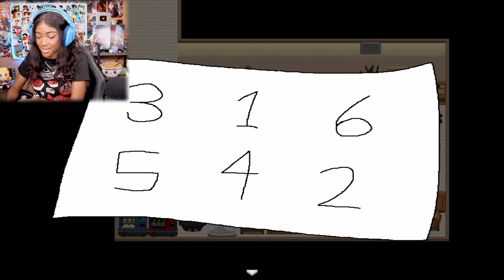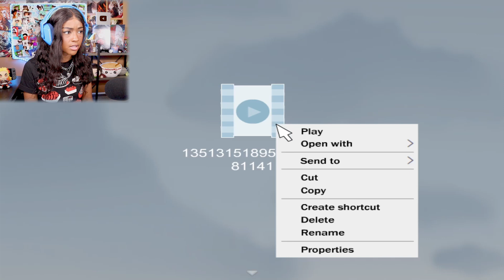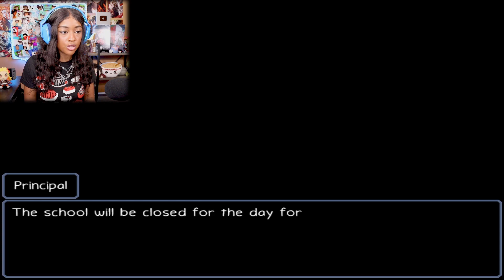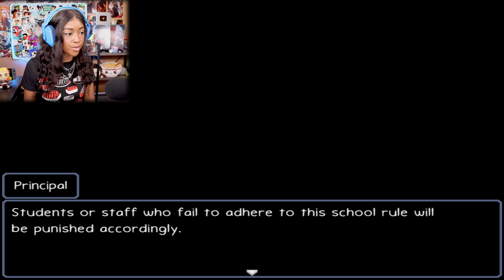THERE ARE MORE MONSTERS... with messed up back stories... | Ann[2]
Playing Ann, an RPG maker horror game that reminds me of The Witch's House and Ib! So far I am really loving this game... SO MANY DEATHS!!!

Ann, an art student finds herself trapped in the school when she accidentally broke one of the school's rules. With the help of the school's security guard, help Ann navigate her way out and uncover the secrets of the school before she becomes a permanent resident of the school.